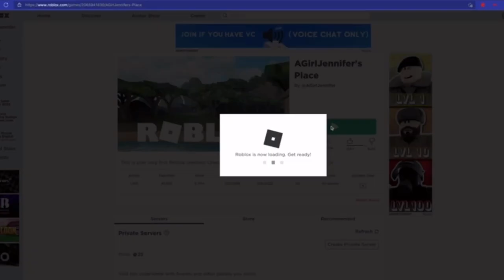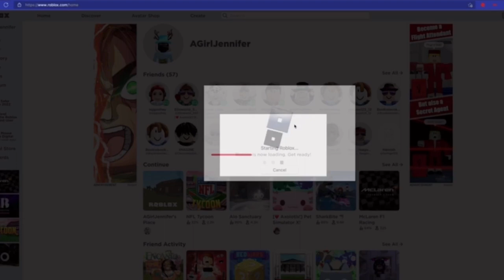Playing Roblox jenna Game /w my friend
Playing roblox Jenna game spooky